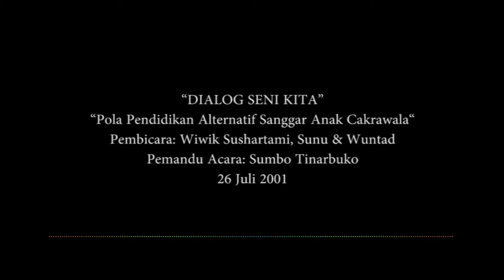Pola Pendidikan Alternatif Sanggar Anak - Theo Sunu Widodo, Wiwik Sushartami & Wuntad (1)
DIALOG SENI KITA (DSK)
26 Juli 2001 - Unisi FM Yogyakarta
Tema: Pola Pendidikan Alternatif
Narasumber: Theo Sunu Widodo (SMP Stella Duce) & Wiwik Sushartami (Koord. Sanggar anak Cakrawala), Wuntad (Earth Kids)
Pemandu Acara:  Sumbo Tinarbuko
Kehidupan anak-anak dalam lingkungan sekolah, terbatas dalam berbagai macam standar kurikulum. Hal ini membuat ekspresi kreativitas anak-anak menjadi tidak tuntas. Sebagaimana diungkapkan oleh Wiwik Sushartami dalam talkshow Dialog Seni Kita (DSK) 26 Juli 2001. Wiwik yang kala itu menjadi koordinator Sanggar Anak Cakrawala menyatakan bahwa anak-anak harus diberi ruang apresiasi bagi kebebasan ekspresi dan kreativitasnya. Persoalan menjadi lebih kompleks karena juga ada sisi orang tua dan guru yang perlu penyadaran diri dari tuntutan-tuntutan birokrasi dan standar pembelajaran. Fase tumbuh kembang anak penting karena akan membekas dalam jangka waktu yang panjang.